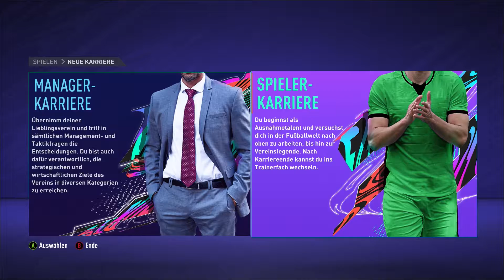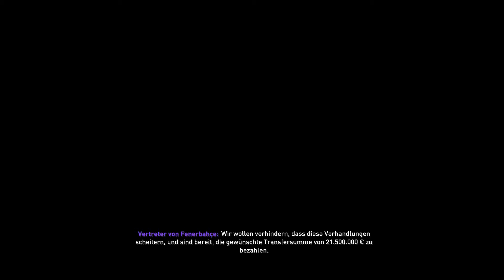NEUES FORMAT!!😱 ERSTES TURNIER DIREKT GEWONNEN??🏆 - FIFA 21 BSC Young Boys Karriere 🇨🇭 #1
► Ich würde mich sehr über eine Positive Bewertung und ein Kommentar freuen! :)
►INHALT Vom Video◄
YB KARRIERE #1
► Sachen in denen ihr mich Kontaktieren könnt ◄